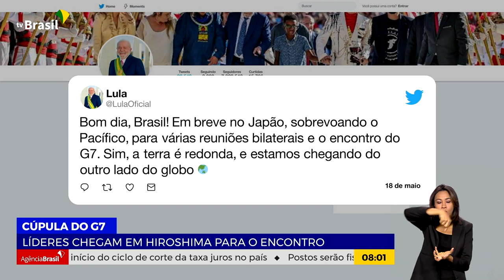LÍDERES CHEGAM EM HIROSHIMA PARA CÚPULA DO G7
18.05.23 - Tudo pronto para a reunião de Cúpula do G7 no Japão que contará com a presença do presidente Lula. Brasil e Japão mantêm um Programa de Cooperação Técnica que contribui para o desenvolvimento de energia limpa e sustentável. Os países do grupo vão propor medidas para enfrentar as mudanças climáticas e promover a segurança energética.